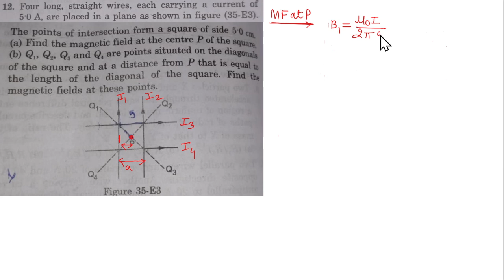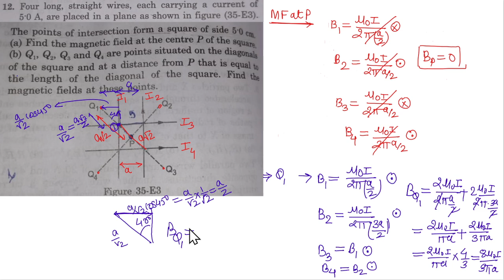MAGNETIC EFFECT OF CURRENT | DOUBT QUESTION | CLASS-12TH PHYSICS | IIT JEE / NEET | ANUPAM PANCHAL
Four long, straight wires, each carrying a current of 5.0A, are placed in a plane as shown in figure.The points of intersection form a square of side
5.0cm.
(a) Find the magnetic field at the centre P of the square.
(b) Q1, Q2, Q3  and Q4  are points situated on the diagonals of the square and at a distance from P  that is equal to the length of the diagonal of the square. Find the magnetic fields at these points.